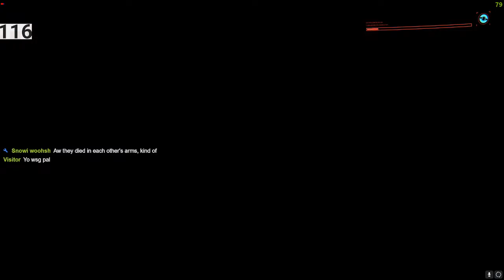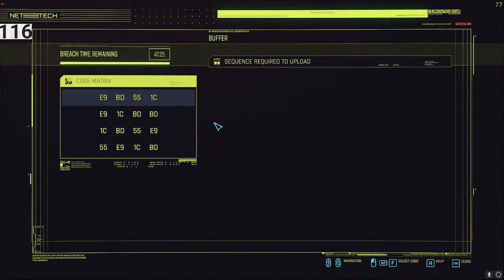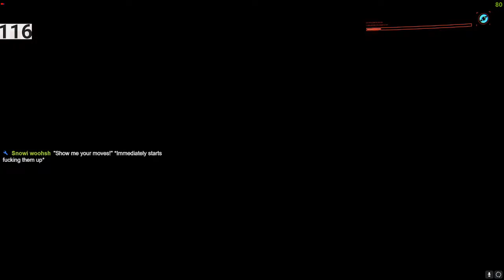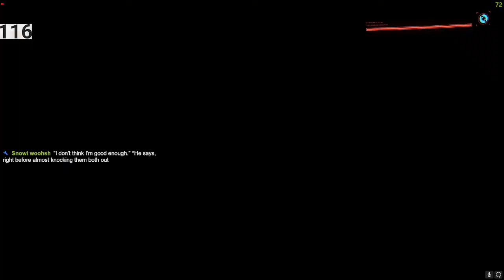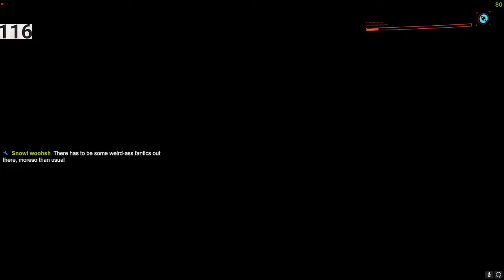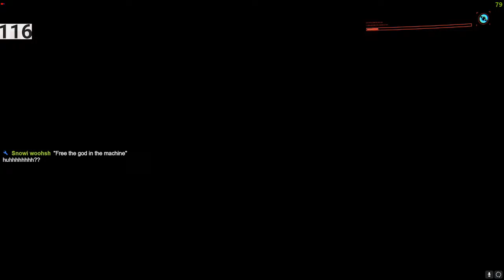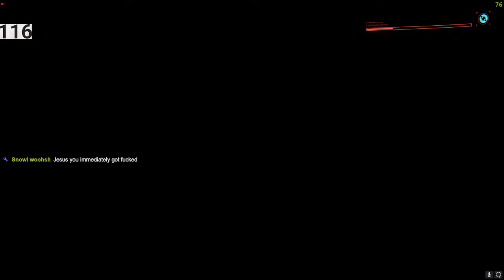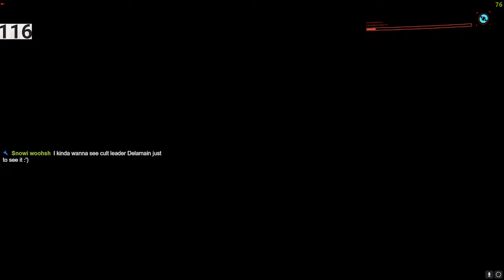Cyberpunk 2077 - Keanu Reeves Steals Andrew Tates Body!